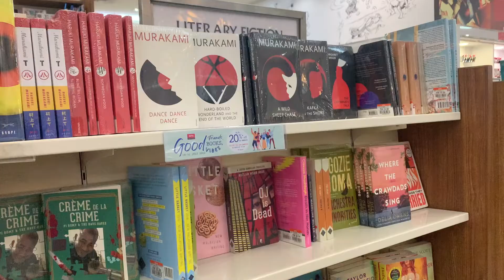a day in my life :)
ft trying out new starbucks drinks & second dose booster